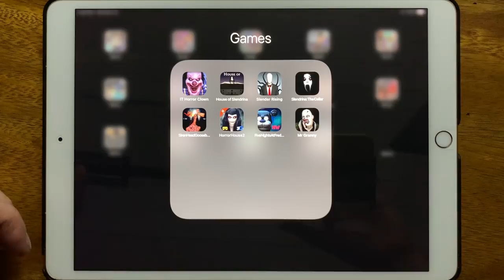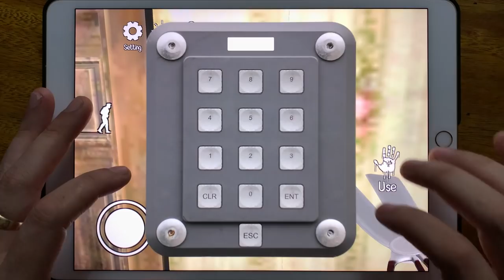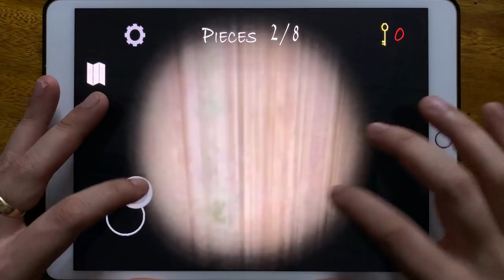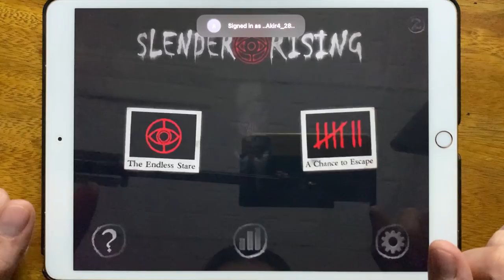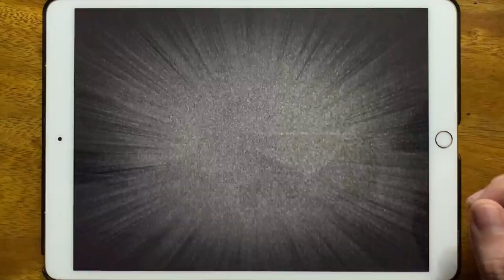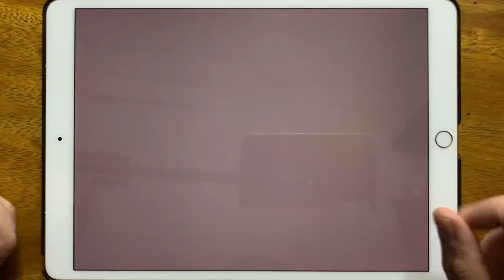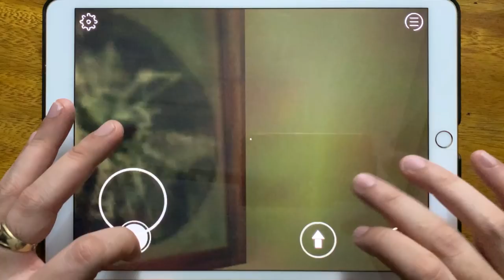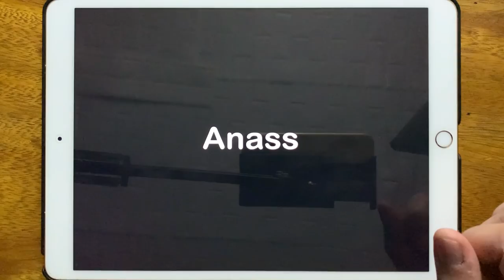IT Horror Clown, House of Slendrina, Slender Rising, Slendrina The Cellar, Siren Head Goosebumps...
IT Horror Clown, House of Slendrina, Slender Rising, Slendrina The Cellar, Siren Head Goosebumps Horror, Horror House 2, FIve Nights At Freddys HW, Mr Granny